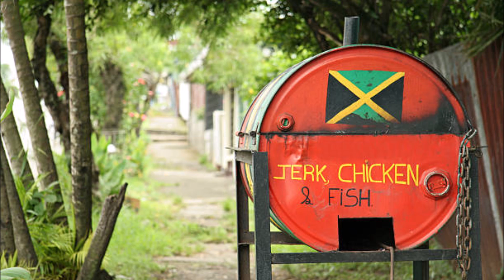Dillinger - Sammy Jeggae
Great Song. This is the Toaster-Version of Crazy Baldheads.